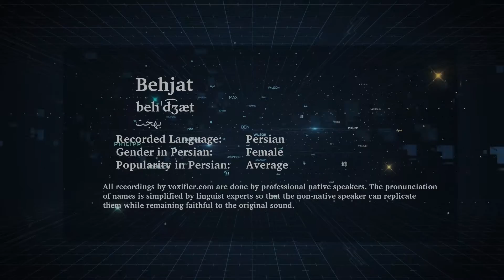How to Pronunce Behjat (بهجت) in Persian (Farsi) - Voxifier.com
This is the Persian (Farsi) pronunciation, gender, and phonetics recording of the name Behjat (بهجت). The same name may exist in other languages with different pronunciations.